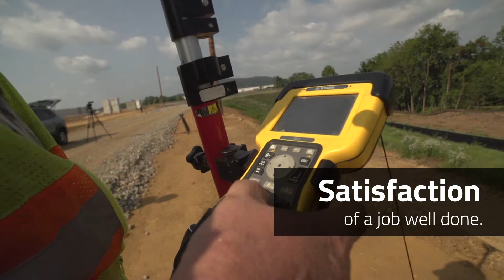Site Surveyor Jobs at Brubacher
Brubacher Excavating is seeking skilled, dedicated workers who are looking for training and advancement opportunities within the site surveying field. We have opportunities for survey rodman and survey crew chiefs. Survey rodman are responsible for assisting the crew chief on a two-person survey crew, primarily for construction staking. The survey crew chief will perform primary construction stakeout by establishing location, form, boundaries, dept, height and grades of a tract of land. Brubacher is committed to serving our customers with integrity and safe, efficient work done right. Learn more about current openings on our surveying team